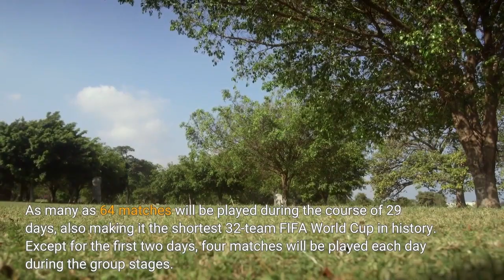FIFA World Cup 2022 full schedule and match start times in India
Some of the best football players will be in action at the FIFA World Cup 2022, which will be held across eight stadiums in Qatar from November 20 to December 18. The Qatar FIFA World Cup 2022 will see 32 teams from five confederations compete for the biggest prize in football. The teams have been divided into eight groups of four (A to H) and only the top two teams will advance to the knockout stages. As many as 64 matches will be played during the course of 29 days, also making it the shortest 32-team FIFA World Cup in history. Except for the first two days, four matches will be played each day during the group stages. Each of the 32 teams will play three matches in the group stages before the knockouts begin with the round of 16 (pre-quarterfinals) on December 3. Hosts Qatar will kick off the 2022 World Cup against Ecuador in Group A at the Al Bayt Stadium in Al Khor on November 20. Defending champions France will play their first match against Australia at 12:30 AM IST on November 23 while five-time champions Brazil will start against Serbia at 12:30 AM IST on November 25. India is 2 hours 30 minutes ahead of Qatar. The semi-finals will be played on December 14 and 15, both at 12:30 AM IST, while the final will take place at the Lusail Iconic Stadium on December 18. This will be the first time that a country from the Middle East will host the FIFA World Cup and consequently, the first edition being held outside the typical June-July window earmarked for the quadrennial showpiece. FIFA World Cup 2022 schedule and India match start timesAll times are in Indian Standard Times (IST).